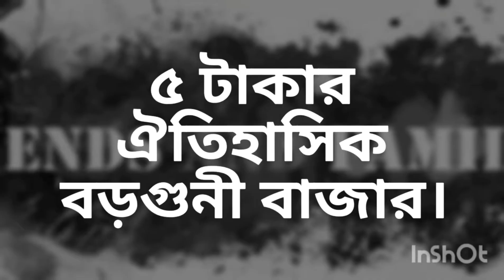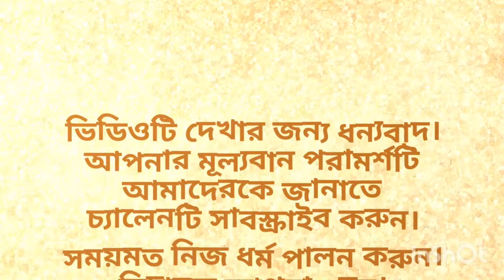পাঁচ টাকার বাজার। Historical 5 taka Bargani Bazar.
Bagerhat Sadar has 45,527 households and a total area of 272.73 km². Bagerhat Sadar Upazila is bounded by Fakirhat and Chitalmari upazilas on the north, Morrelganj upazila on the south, Kachua upazila on the east, Rampal and Fakirhat upazila on the west. The main rivers in the area are the Bhairab, Chitra, Daudkhali, Poylahar, and the Putimari.

Thanks to all Friends. Allah bless you.